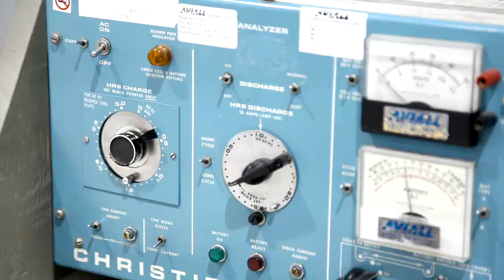Jason McLean - McLean Group (theworkingbank.ca)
Learn about Jason's relationship with Canadian Western Bank.